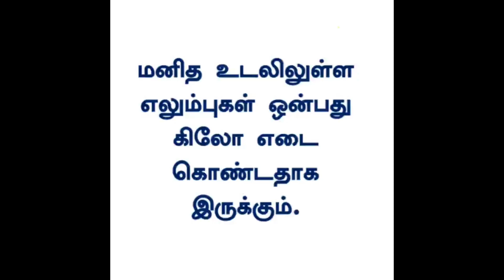தெரிந்து கொள்வோம்...!!! (part-4)